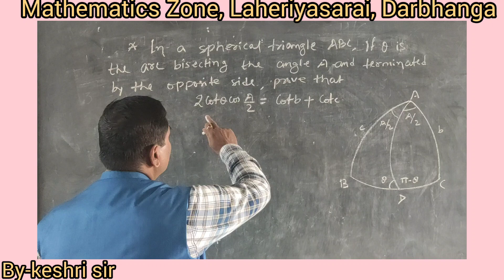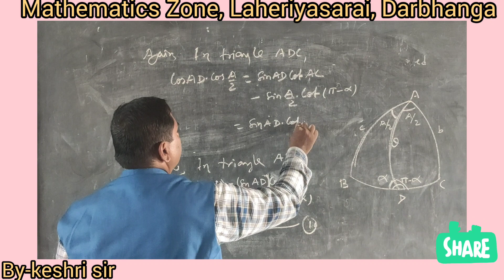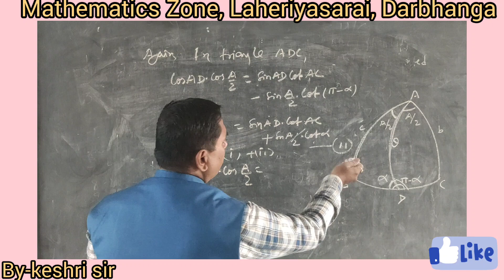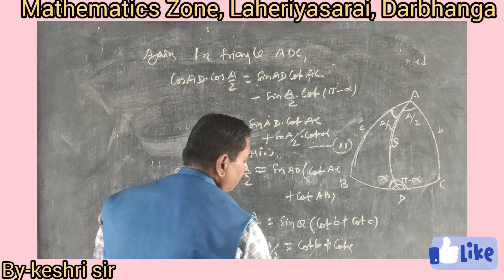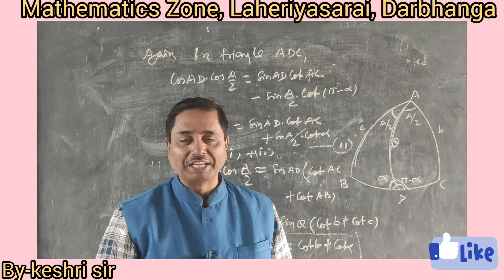In special 📐, prove that 2cot(θ).cos(A/2) = cot(b) + cot(c).where , θ = bisector of angle A.